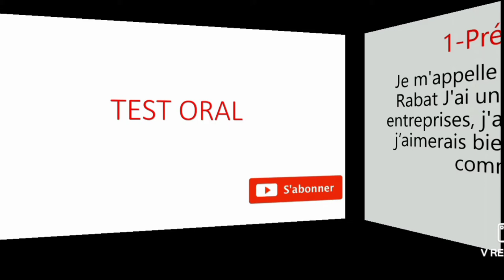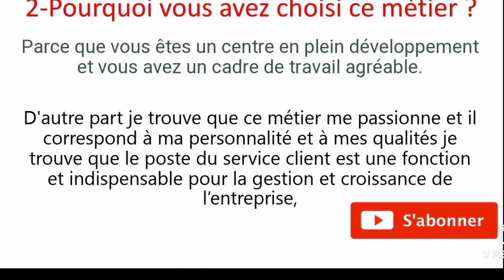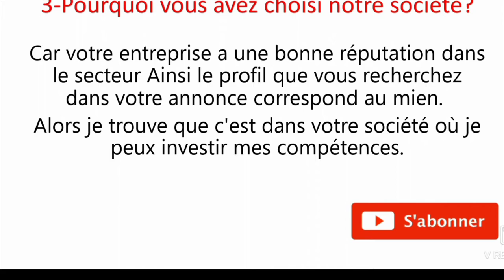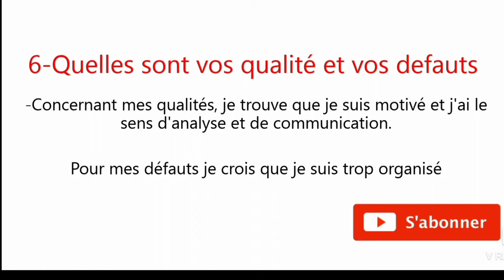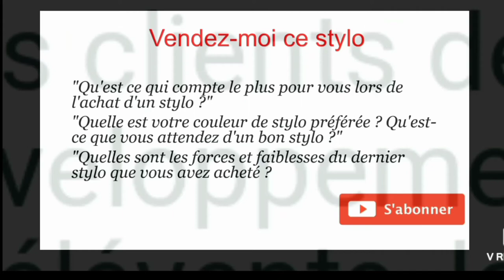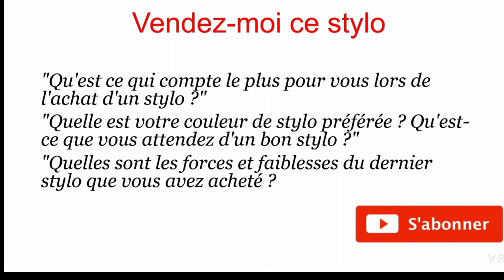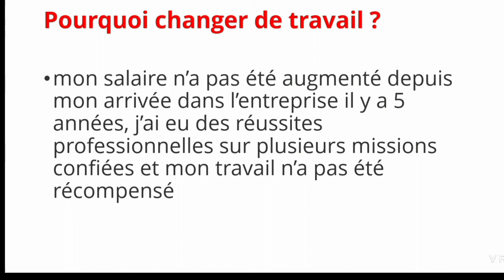les réponses des questions d'entretien oral en centre d'appels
mon callcenter.ma
# soukaina_selmane
# entretien_centre_d'appels
# questions_reponses_entretien

Parcourez le classement des meilleurs centres d'appel du Maroc! Ce classement s'appuie sur les données de Rekrute et les actions effectuées par 1,5 millions de cadres lors de leur recherche d'emploi sur le site et met en exergue les entreprises qui savent attirer et fidéliser les talents au Maroc.

les réponses des questions d'entretien

entretien oral en centre d'appels